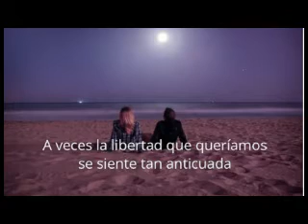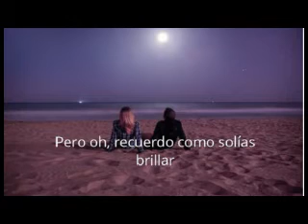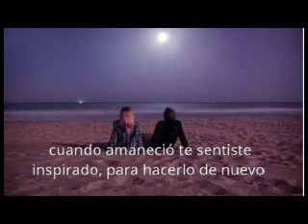Once Liam Gallagher Español